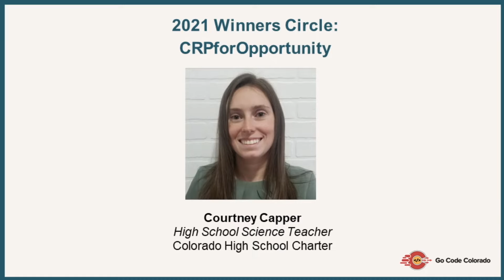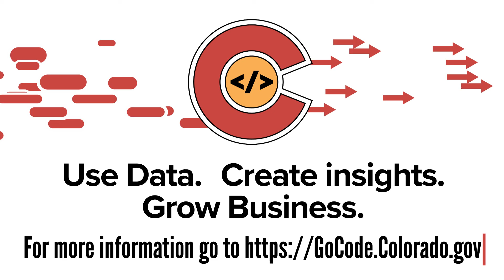Go Code Colorado 2022 Kick-Off: 2021 Winners Circle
Hear from the 2021 winners of the Go Code Colorado competition in the Business Analytics Track and Business Application Track respectively. Learn tips and tricks on how to create a winning submission.